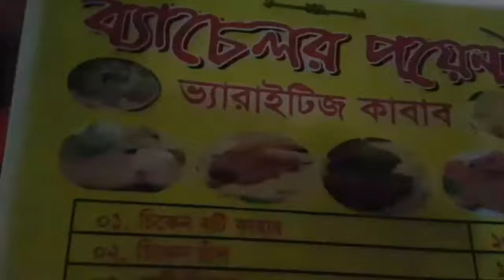Kebab- Bangladeshi street food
This place is good to hangout with friends. Food price is reasonable. Its located near danmondi lake. I rhis this place name Robindro Shorobor. Beef kebab cost me $1.20 aus and chicken kebab cost $2.10 aus.